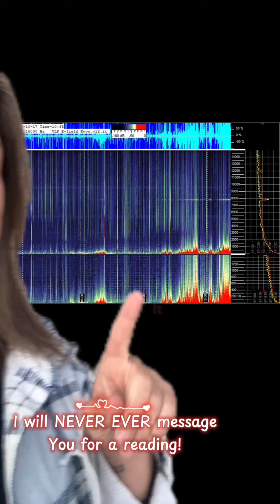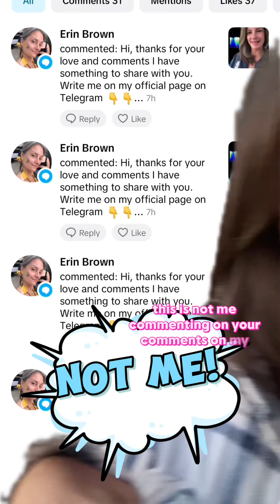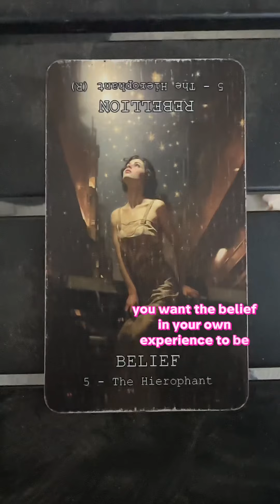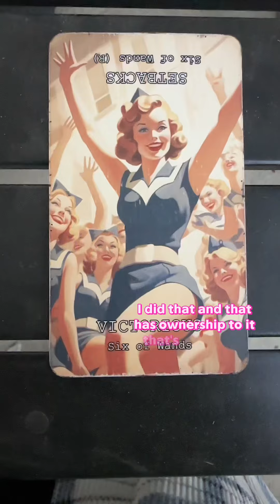Schumann Update 10/17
Schumann resonance is a measurement that tracks the electromagnetic frequency of our planet within the ionosphere. This energy, circling as a wave between the ionosphere and the earth, bumps into itself amplifying frequencies and turning them into resonant waves. The discovery of these resonant waves was made in 1952 by W.O. Schumann, a German physicist, hence where the Schumann resonance gets its name.
If you are interested in the cards I am using, they can be found (shop name is myINTUITIVEINTENTION).